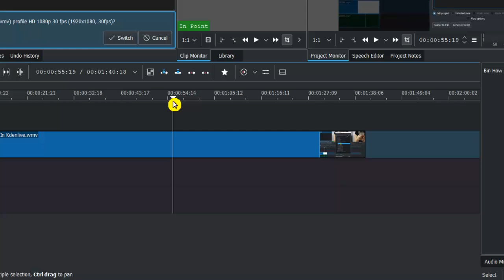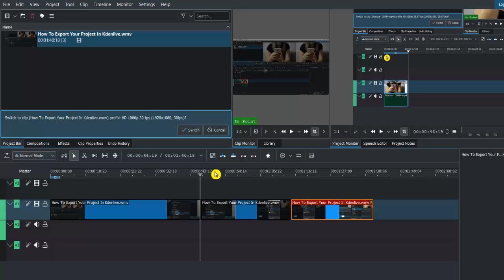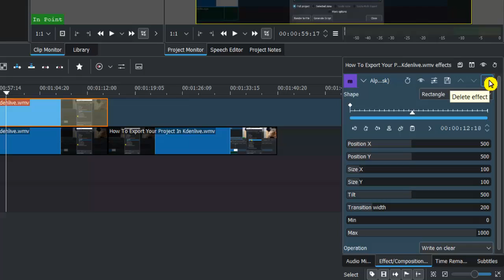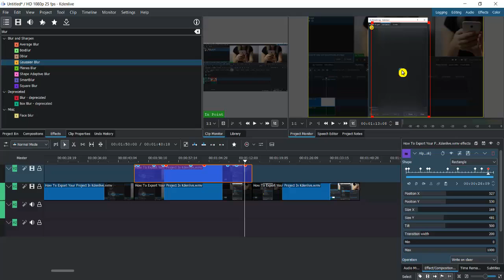Kdenlive Tutorial: How To Blur Moving Object In Video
You won't want to miss a single detail of this tutorial since I will take you step-by-step through the entire procedure. So please follow along with me and watch the entire video on Kdenlive Tutorial: How To Blur Moving Object In Video

Did this how-to video assist you in finding a solution to the issue you were having? If you have a friend who wants to learn how to do this, send them this on How To Blur Moving Object In Video  kdenlive

 💻 Welcome to How To Browser!
 My goal is to provide quick, easy-to-understand app solutions and how-to tutorials.

Timestamp:
00:00 Intro
00:13 Start